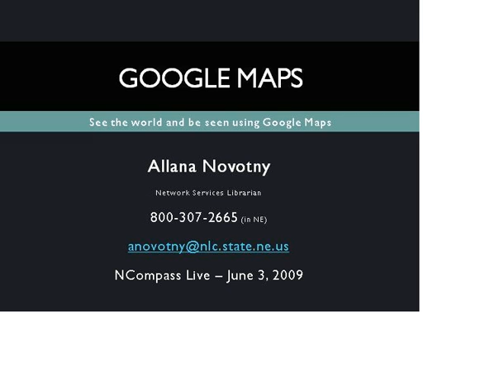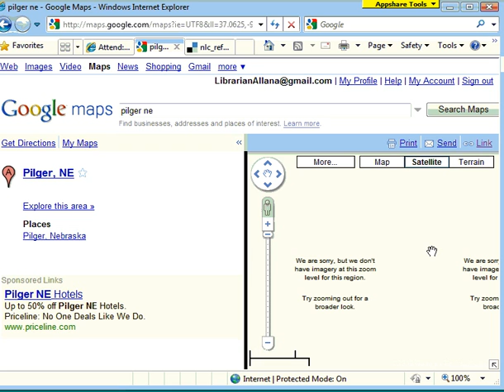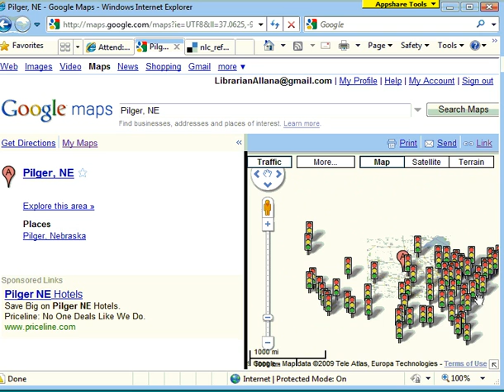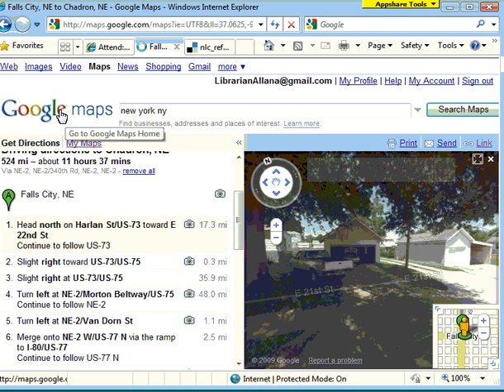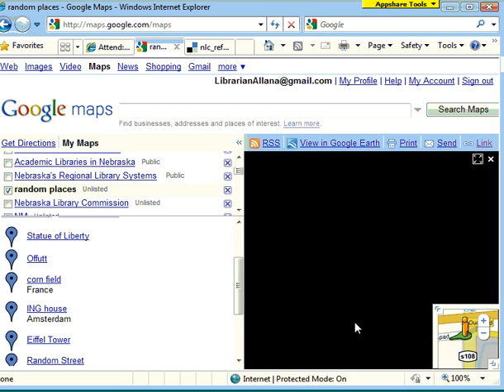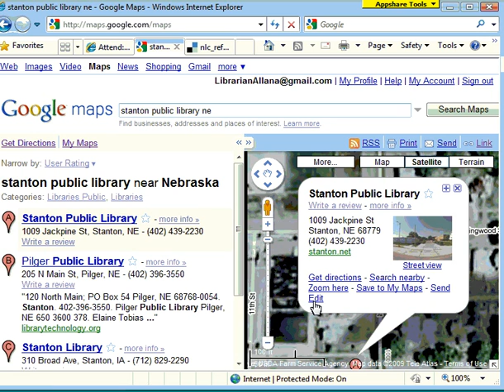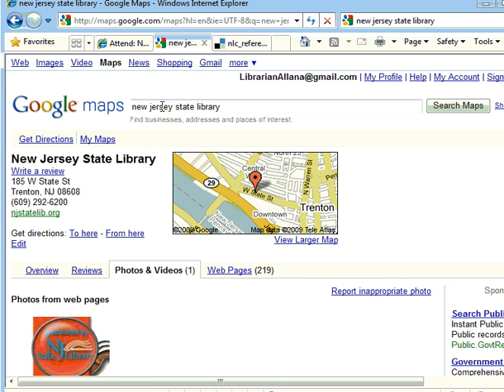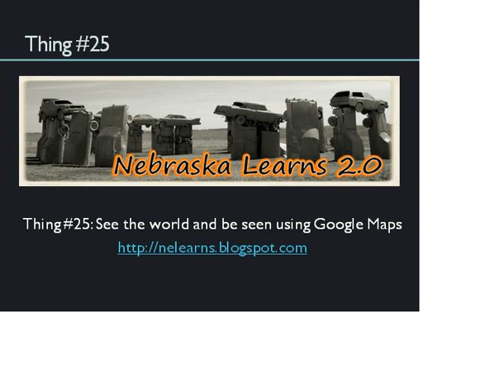NCompass Live: Google Maps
When you hear the name Google Maps you may just think it's simply a tool to provide directions from point A to point B, but it's much more than that. This session will highlight some of the features in Google Maps and show a few ways your library can use Google Maps.